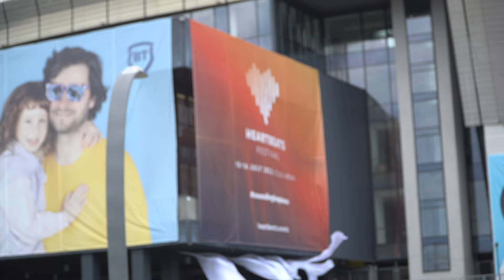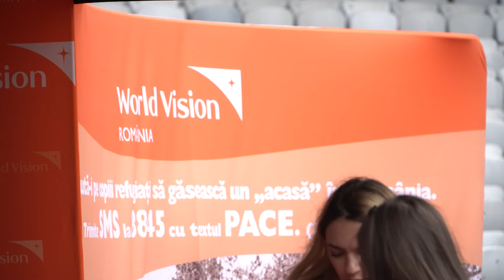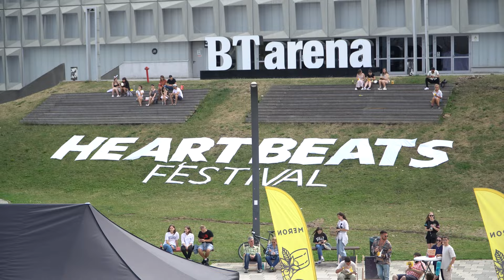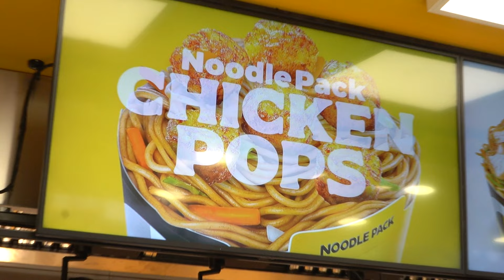CUM A FOST LA FESTIVALUL HEARTBEATS?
Cam așa a arătat prima zi de HeartBeats Festival prin obiectivul aparatului meu de filmat :)

După cum am spus și la insta story, prin faptul că am participat la festival, asta nu înseamnă că am fost de acord cu tot ce s-a întâmplat acolo. Unul dintre motivele pentru care am mers a fost ca să mă întâlnesc și să ascult muzica unor artiști pe care îi ascult de mult, și pe care implicit îi ascultați și voi dacă ascultați playlist-ul meu săptămânal. 🎶
Bineînțeles, acolo au fost și artiști și trupe cu care nu am rezonat deloc, pur și simplu nu a fost modul meu de închinare. De exemplu, GWF, trupă care nici nu apare în acest vlog pentru că nici nu eram pe stadion când au cântat.
Deci, doar pentru că am fost acolo, asta nu înseamnă că o experiență de genul ăsta îmi definește valorile sau îmi dă la o parte principiile. 🤗

📱 Trimite-mi un mesaj! Întotdeauna răspund » @paulbandi

Dacă ești nou aici pe canal: salut ~ eu sunt Paul Bandi, un content creator creștin din Oradea. Iubesc tehnologia, antreprenoriatul, să filmez și să editez clipuri, cititul și multe altele.

Întrebări? Comentarii? Lasă-le mai jos și o să răspund :)

Much love de la fratele Bandi. ❤️